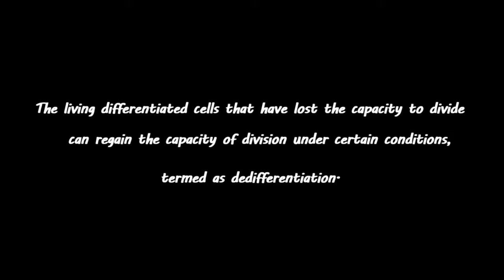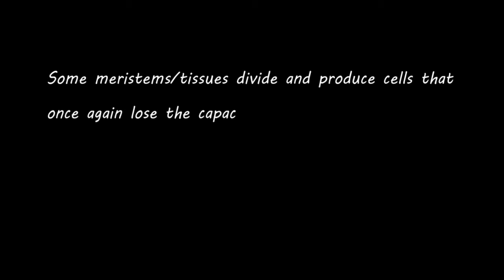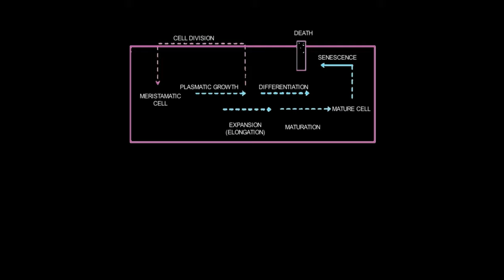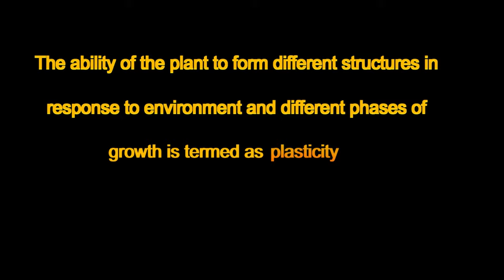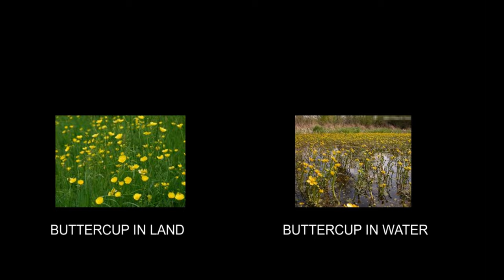DIFFERENTIATION,REDIFFERENTIATION,DEDIFERENTIATION,NCERT MALAYALAM EXPLANATION BY TRICK TEACHER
Hi friends, welcome back to another video tutorial from trick teacher.Today we are discussing the topic such as differentiation,redifferentiation,dedifferentiation,development and heterophylly.
NOTES OF THIS PORTION ARE GIVEN BELOW!

DIFFERENTIATION, DEDIFFERENTIATION, REDIFFERENTIATION:-
The cells derived from root apical and shoot-apical meristems and cambium differentiate and mature to perform specific functions, termed as differentiation.
During differentiation, cells undergo few to major structural changes and also develop a very strong, elastic, lignocellulosic secondary cell walls, to carry water to long distances.
The living differentiated cells that have lost the capacity to divide can regain the capacity of division under certain conditions, termed as dedifferentiation.
For example, formation of meristems – interfascicular cambium and cork cambium from fully differentiated parenchyma cells.

Some meristems/tissues divide and produce cells that once again lose the capacity to divide but mature to perform specific functions, termed as redifferentiation.
DEVELOPMENT:-
Development is a term that includes all changes that an organism goes through during its life cycle from germination of the seed to senescence.
Plants follow different pathways in response to environment or phases of life to form different kinds of structures, and this ability is called plasticity.
For example- heterophylly in cotton

Development is considered as the sum of growth and differentiation.
Development in plants is under the control of intrinsic and extrinsic factors.
Intrinsic factor includes plant growth regulators, whereas extrinsic factor includes light, temperature, water, oxygen, nutrition, etc.